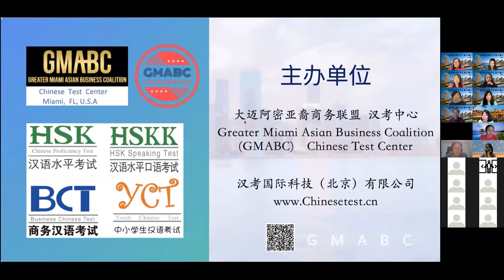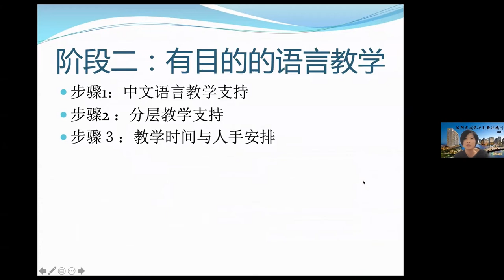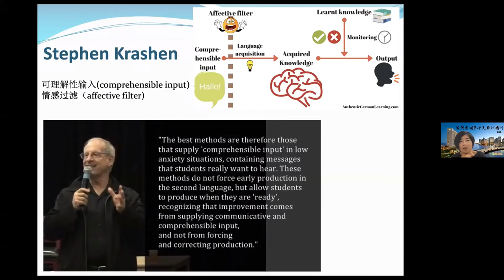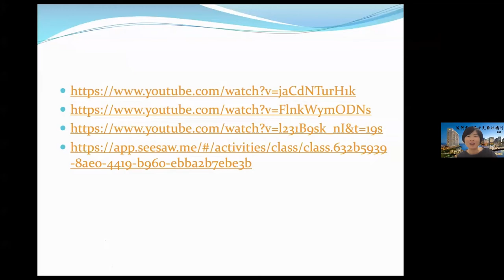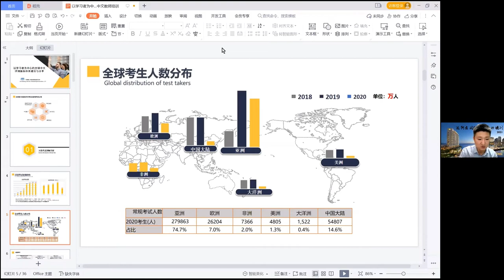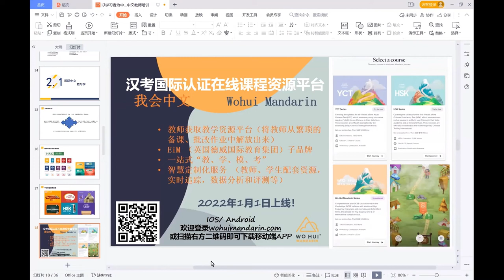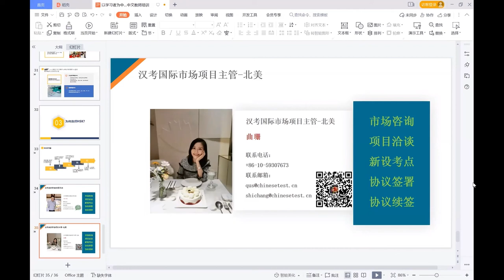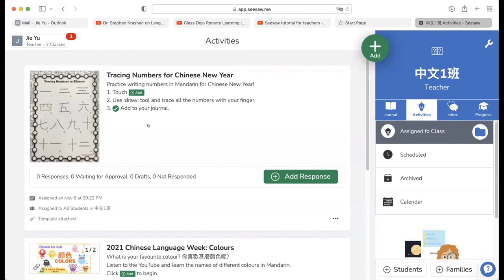GMABC亚商联首届中文教师培训2021年11月6日第一场讲座Zoom录制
主办单位：
大迈阿密亚裔商务联盟  汉考中心
Greater Miami Asian Business Coalition (GMABC)    Chinese Test Center

讲师团队
11/06
余洁
罗林斯学院（Rollins College）教育系副教授/系主任
讲座主题：对母语非中文的学生进行中文教学的课堂教学策略与管理

刘小龙
汉考国际考试全球运营及市场总监、中文联盟秘书长
讲座主题：搭建以学习者为中心的全球中文测评服务体系

11/13
刘乐宁
哥伦比亚大学东亚语言和文化教授和中国语言项目主任
讲座主题：教师职业发展与职业提升通道

丁安琪
华东师范大学国际汉语文化学院副院长，博士生导师
讲座主题：如何让学生爱上中文